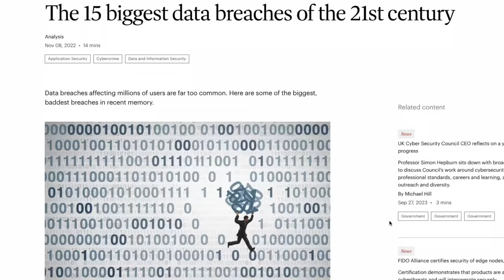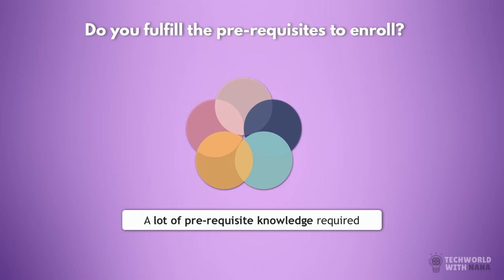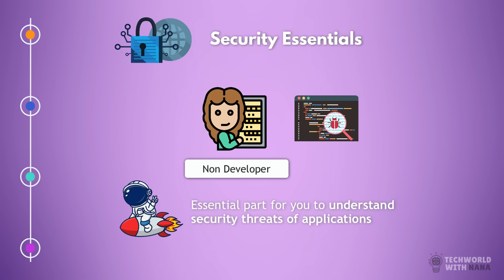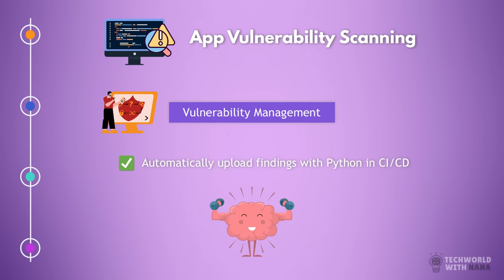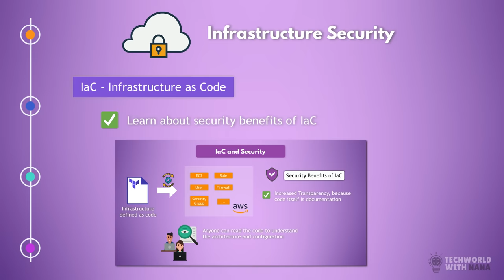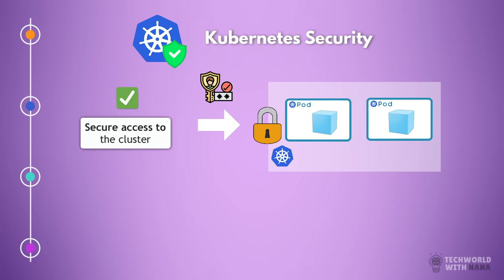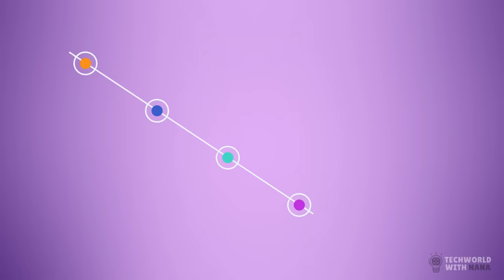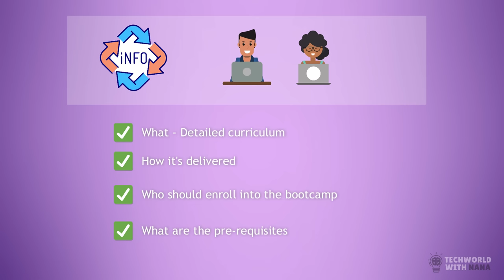Complete DevSecOps Bootcamp - Most Extensive Training OUT NOW 🚀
The long-awaited training program to learn DevSecOps. One of the first DevSecOps bootcamps that exists worldwide and the most comprehensive DevSecOps training program

With this education, you can reach your next career goals 🤝 - level up to a Senior DevOps engineer position or be more valuable in your current engineering role

▬▬▬▬▬▬  Why DevSecOps is highly demanded💡  ▬▬▬▬▬▬
DevSecOps is the most demanded upcoming skillset needed in the job market.

Why? Security breaches are expected to cost companies trillions annually. So while DevOps solved the automated release of applications, it kind of left out the security, which still remained an afterthought. And to bring security into the DevOps processes and integrate it into every step, DevSecOps concept emerged and is becoming more and more popular.

So as you see, security has a huge impact and importance for companies. And DevSecOps is a key role in implementing security in DevOps processes. That means an engineer equipped with this knowledge is highly valuable for any company that cares about security at all.

▬▬▬▬▬▬  Stand out among co-workers 🏆  ▬▬▬▬▬▬
There are just a handful of DevSecOps engineers worldwide who have the complete skillset to take over DevSecOps related tasks that companies are so desperately looking for.

So if you want to be in the absolute top place and stand out even among the DevOps
and cloud professionals, this program will help you achieve exactly that. It will make you extremely demanded and absolutely irreplaceable.

▬▬▬▬▬▬  Some Topics covered 🤯  ▬▬▬▬▬▬
✅  Security Essentials
✅  Introduction to DevSecOps
From DevOps to DevSecOps Pipeline
✅  Application Security with Secret Scanning, SAST, SCA, DAST, Vulnerability Management
✅  Container Image Scanning
✅  Infrastructure and Cloud Security
          - AWS Access Management
          - Logging and Monitoring
          - IaC - Infrastructure as Code
          - GitOps: Release Pipeline for IaC Project using GitOps Practices and Run Security Checks for IaC code
✅  Kubernetes Security
         - Access Management
        - Service Mesh
        - Scan K8s Misconfigurations
        - Secret Management with HashiCorp Vault
✅  Policy as Code
✅  Compliance as Code

▬▬▬▬▬▬  Request Training Budget from your employer 👍  ▬▬▬▬▬▬
Almost half of company training budget remain unused. Be sure to ask your employer, whether they will pay for your professional training.

This should help you in the approval process.

▬▬▬▬▬▬  Must Pre-Requisites  ▬▬▬▬▬▬
Intermediate level of the following DevOps technologies and concepts:
- Be able to build a complete CI/CD Pipeline
- Docker
- Kubernetes
- Linux
- Git
- AWS Platform
- Infrastructure as Code with Terraform
- GitLab CI/CD

You can learn all of these with our resources as well.

00:00 - Value and High Demand
02:09 - Most value-packed training
03:47 - Apply knowledge from day 1
04:45 - Collaboration with industry experts
05:51 - 2 years of work
06:09 - Who should enroll? Pre-Requisite Knowledge required
10:33 - Detailed Bootcamp Curriculum
35:32 - Transferable Knowledge
36:52 - Additional Components of the DevSecOps Bootcamp
40:07 - Request Training Budget